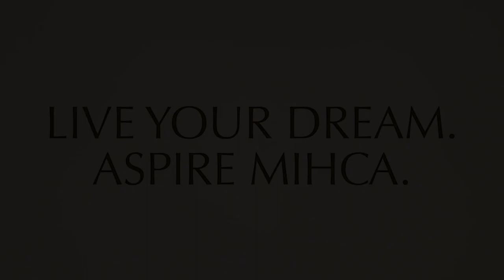Welcome to MIHCA!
The Magsaysay Center for Hospitality and Culinary Arts (MIHCA) is a member of the Magsaysay Group of Companies with three branches in Manila, one in Cebu and one in Jakarta, Indonesia.  Established in 2007, MIHCA designed a unique learning system that involves 80% hands-on training and 20% classroom-type lectures to maximize learning and ensure that students are prepared to enter the workforce.

This progressive, experience-based learning method adopted by MIHCA provides the core knowledge and skill sets needed by the students. Complementing this teaching approach, MIHCA has state-of-the-art training facilities, amenities and equipment where students can hone their skills and familiarize them in real-time, real-world job settings.

In addition, the center works closely with international hospitality industry experts and leaders to guarantee that graduates are up-to-date with the current trends and techniques practiced locally and globally.

MIHCA IS CAREER-FOCUSED

Backed by Magsaysay’s global partners and 60-year history of excellence in manning, MIHCA students obtain a global education with the opportunity to launch careers in the local and international scene through a job placement system that has successfully endorsed 80% of its graduates to deluxe hotels and luxury cruise lines all over the world.